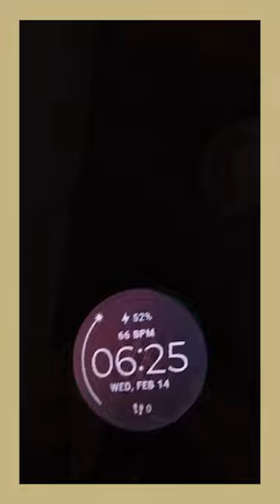Ein Tag mit ... Mirjam Huber vom Team Berlin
Mirjam Huber, die in der 1. Bitburger 0,0% Triathlon-Bundesliga für das Team Berlin startet, nimmt uns einen Tag mit durch ihr (Sport-)Leben.